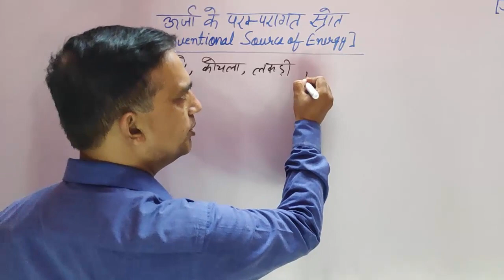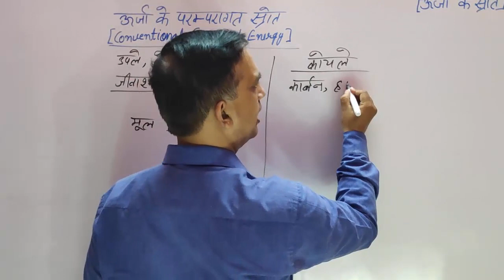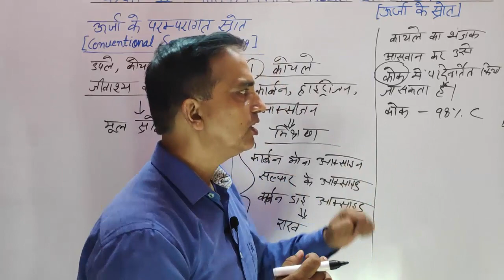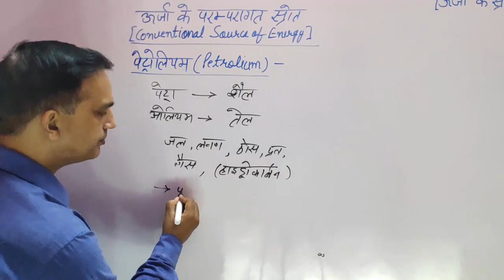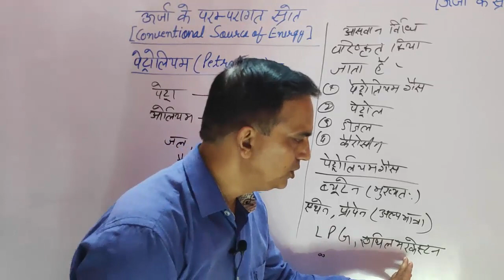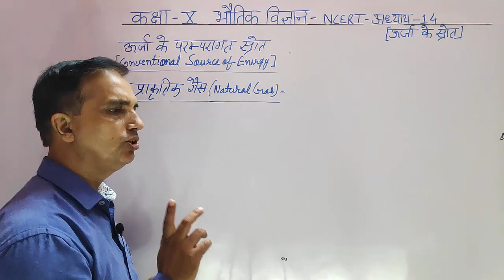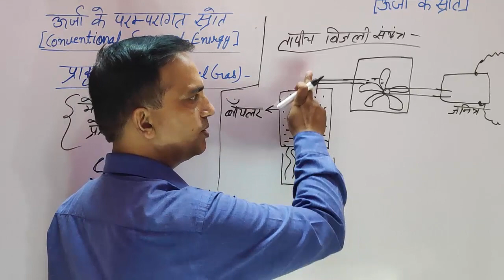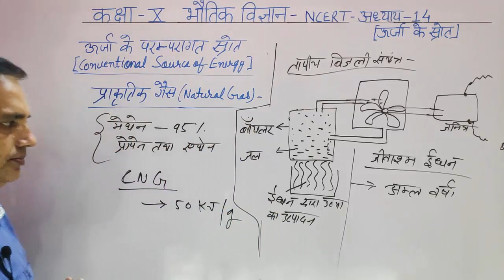10 Physics in Hindi|NCERT Class 10 Physics| ऊर्जा के स्रोत|source of energy|Chapter 14-Part-02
10 Physics in Hindi|NCERT Class 10 Physics| ऊर्जा के स्रोत|source of energy|Chapter 14-Part-02,Physics May I Help You, Physics May I Help You
10 Physics in Hindi|NCERT Class 10 Physics| ऊर्जा के स्रोत|source of energy|Chapter 14-Part-02,Physics May I Help You, Physics May I Help You

In this video we continue class 10 physics. I try my best to complete Physics course before July. I am sure about that if you continuously watch my video and do proper practice then you will got excellent marks in your home and board exam.
10 Physics in Hindi|NCERT Class 10 Physics| ऊर्जा के स्रोत|source of energy|Chapter 14-Part-02,Physics May I Help You, Physics May I Help You

10 Physics in Hindi|NCERT Class 10 Physics| ऊर्जा के स्रोत|source of energy|Chapter 14-Part-02,Physics May I Help You, Physics May I Help You

NCERT NUMERICAL SOLUTION, PHYSICS NUMERICAL, HARYANA BOARD PHYSICS, BIHAR BOARD PHYSICS, 10 PHYSICS

physics 10,
class 10 physics chapter 14, 10 Physics in hindi, भौतिक विज्ञान, कक्षा 10 भौतिक विज्ञान, ऊर्जा के स्रोत, source of energy